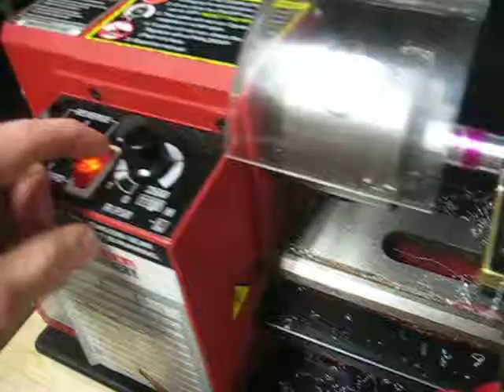First Widget Turning on Harbor Freight Mini Lathe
Made my first widget in practice turning Al2 with C6 index cutter and upgraded Quick Change Tool Post..